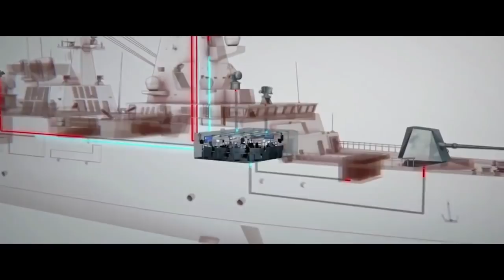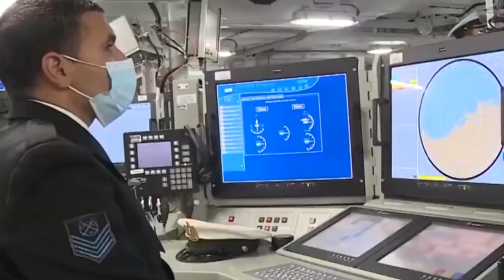Kapal Fregat KELAS CARLO BERGAMINI Buatan Italia (INDONESIA)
■Backsound :
Koto San - Ofshane
Demon - JVNA
■ Jangan Lupa kunjungi Juga Channel  @M2 Rifle   Untuk Konten Seputar WW2 Dan Firearm (Itu Channel Mimin Juga 😊)

Kapal Dikelasnya:
Carlo Bergamini (F590)
Virginio Fasan (F591)
Carlo Margottini (F592)
Carabiniere (F593)
Alpino (F594)
Luigi Rizzo (F595)
Federico Martinengo (F596)
Antonio Marceglia (F597)
Spartaco Schergat (F598)
Emilio Bianchi (F599)